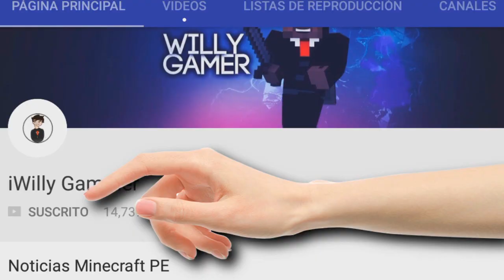Como Hacer Una Espada En La Piedra en MINECRAFT PE 1.1! - Espada en La Piedra Sin Addons!! MCPE 1.1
☛ ¡Abrir Descripción! ☚

El día de hoy les traigo un tutorial super épico de como hacer una espada en la piedra en MCPE 1.1, Este tutorial es demasiado sencillo como podríamos ver en el vídeo esto queda super genial como una animación de MCPE o como una decoración de la misma! ¡DISFRUTA EL TUTORIAL!